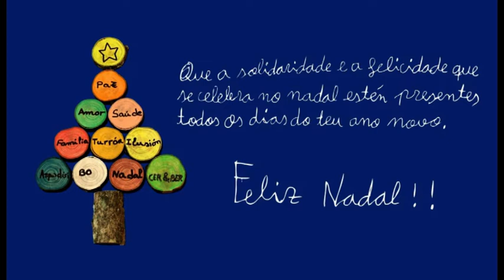Saúdos do Nadal 7/7